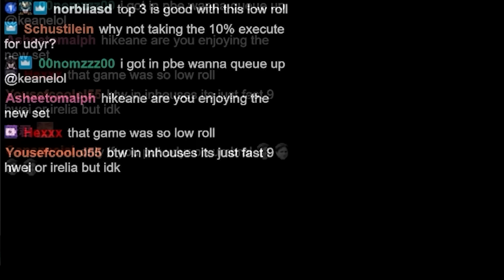Hero Augment Makes SHEN a TRUE DAMAGE carry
Ethereal Blades augment makes shen a carry, gives him 3 attack range. Is it any good?

SET 11 PBE (Test Server)

Timestamps

0:00 INTRO
1:09 STAGE 1
6:00 STAGE 3
11:28 STAGE 4
17:35 STAGE 5
22:06 STAGE 6 & ENDING